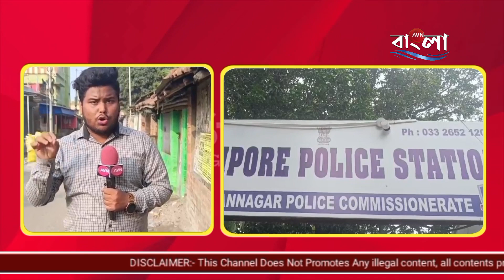Sreerampur : পুলিশের জালে চার নকল আয়কর অফিসার,আটক গাড়ি।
মঙ্গলবার রাতে শ্রীরামপুর কুমিরজলা রোডে একটি সোনা গলানোর দোকানে আয়কর অফিসার সেজে হানা দেয় কয়েকজন।দোকান থেকে সোনা ও নগদ আড়াই লক্ষ টাকা লুট করে দোকানদার ভাগবন্ত গেছ ওরফে অজয়কে গাড়িতে তুলে নিয়ে গিয়ে দিল্লী রোডে ছেড়ে দিয়ে চম্পট দেয়।ঘটনায় শ্রীরামপুর থানায় অভিযোগ দায়ের হয়। অভিযোগের ভিত্তিতে তদন্ত শুরু করে পুলিশ।সিসিটিভি ফুটেজ দেখে নকল আয়কর হানায় ব্যবহৃত গাড়িটি চিহ্নিত হয়। শ্রীরামপুর থানার পুলিশ বুধবার হাওড়ার গোলাবাড়ি থানা এলাকা থেকে একটি বোলেরো গাড়ি ও তার চালককে আটক করে।পরে চালককে গ্রেফতার করে আদালতে পেশ করে হেফাজতে নিয়ে জিজ্ঞাসাবাদ শুরু হয়। তদন্তকারীরা অভিযুক্তদের খোঁজ পায়।
গতকাল রাতে কলকাতার কসবা থানা এলাকা থেকে চারজনকে গ্রেফতার করে।অভিযুক্তরা হল সাগর কাপ্তে, প্রশান্ত মুলিক, দাত্তা বাঙেল, চেতন প্রকাশ।
পুলিশ সূত্রে জানা গেছে সাগর কাপ্তে কলকাতার বড় বাজার এলাকায় থাকত।পরে কলকাতাতেই বিভিন্ন জায়গায় আস্তানা গাড়ে। আগে সোনা গালাই এর কাজ করত সে।মহারাষ্ট্রের যারা এই কাজে যুক্ত তাদের চেনে।বদ সঙ্গ আর নেশায় আশক্ত হয়ে পরে সাগর।টাকার প্রয়োজনে তার পরিচিত সেই সব লোককেই টার্গেট করতে শুরু করে।এর আগে একাধিক জায়গায় একই কায়দায় লুট করেছে।মাস খানেক আগে বটতলা থানা এলাকাতেও একই ধরনের অপরাধ সংগঠিত করে পালিয়ে যায়।সাগর জানত সোনা গলানোর কারবারে কিছু অস্বচ্ছতা থাকে।চুরি ডাকাতি হলে পুলিশে অভিযোগ হবে না।সেই সুযোগটাকেই কাজে লাগাতে চাইত।তবে পুলিশের তৎপরতায় এবার ধরা পরে যায়।আরও এক অভিযুক্ত পলাতক রয়েছে।

পুলিশ জানিয়েছে ধৃতদের আজ শ্রীরামপুর আদালতে পেশ করে হেফাজতে নেওয়া হবে।লুট হওয়া টাকা ও সোনা উদ্ধার করা হবে।।।